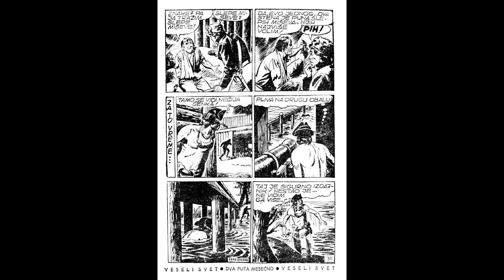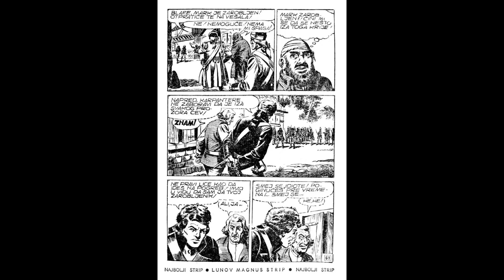Dragoceni tovar - Komandant Mark - II deo (ZS 091)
Epizoda:  Dragoceni tovar  - II deo (ZS 091)